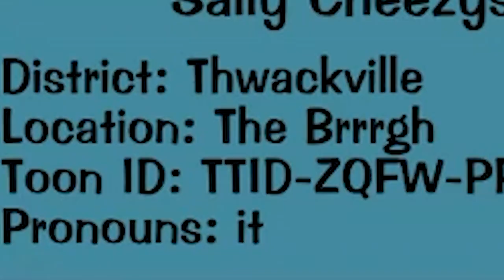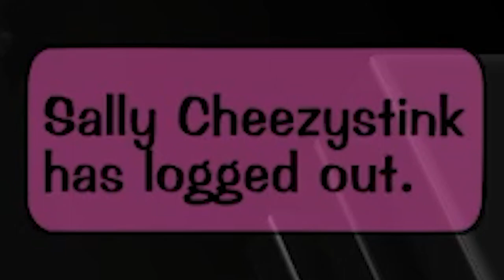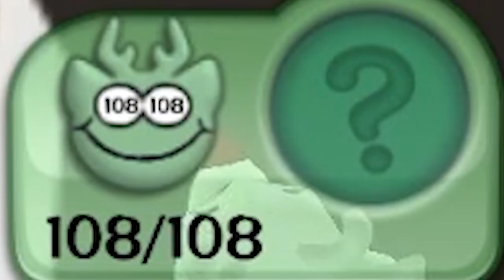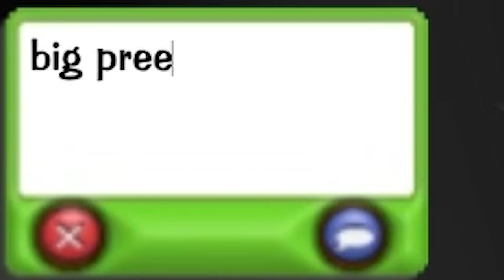TAKING ON MY FIRST FIELD OFFICE IN TOONTOWN REWRITTEN (Toontown: Rewritten Gameplay)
Tackling one of these bad boys for the first time! Will I be Toon enough to survive?? Only one way to find out...